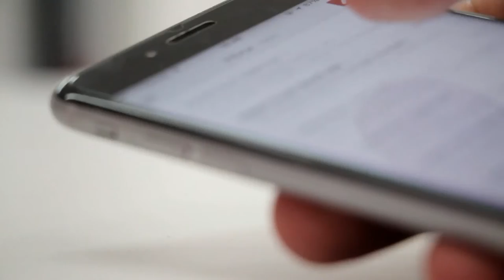Dial It Back (A Message To Humanity)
Poetical reflections. Slightly sweary.
Narrated by Barry Ferns.